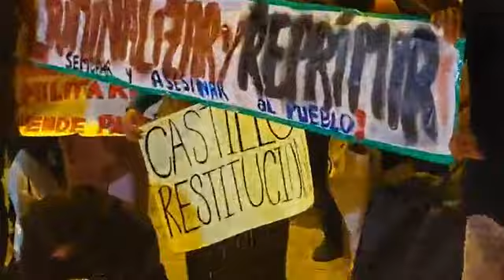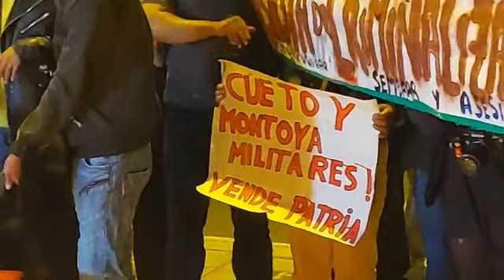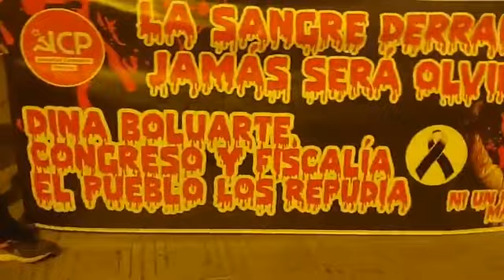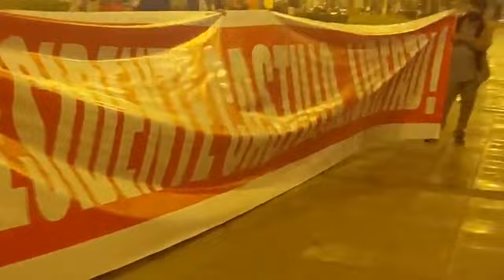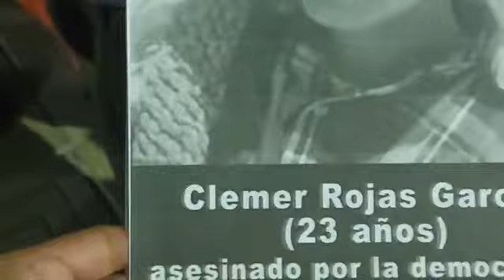Mujer Peruana y Campesina exige Renuncia de dina Boluarte